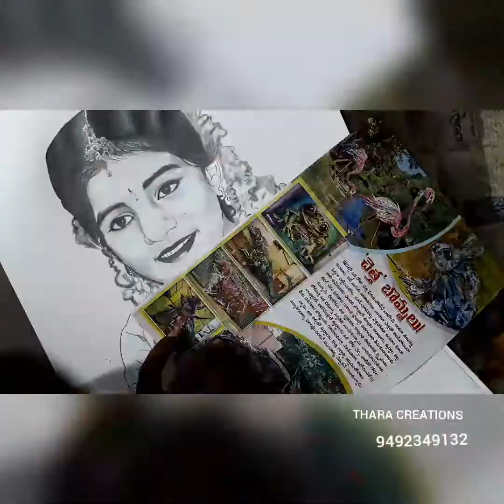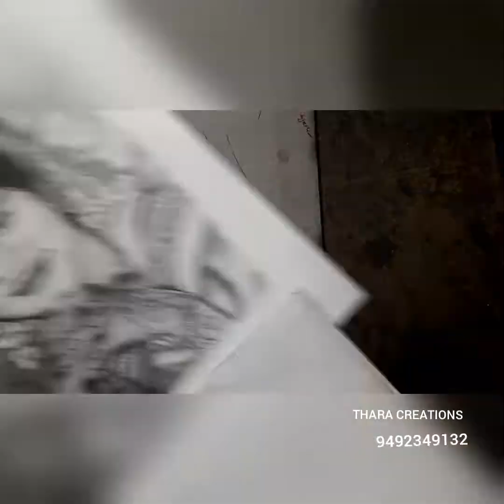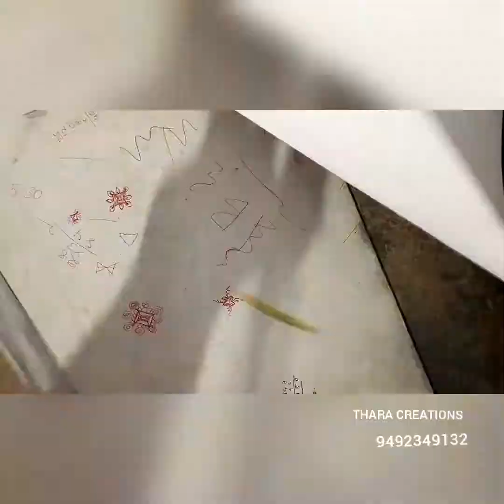15 September 2019